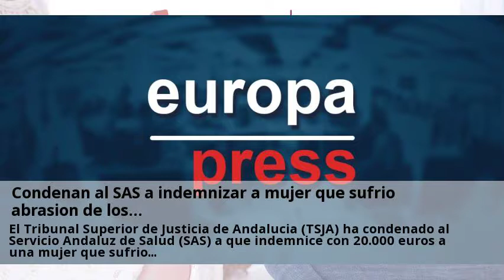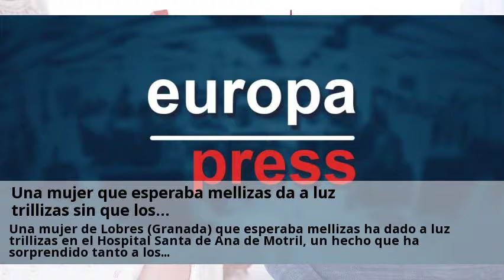Novedades Revision ginecologica Granada Julio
La importancia de la revisión ginecológica | Ginecología – Almería.  Visitas nuestras clinicas de Revision ginecologica y consultales online y gratis